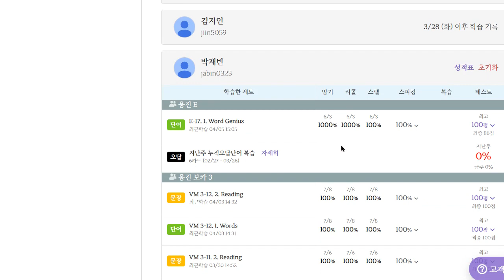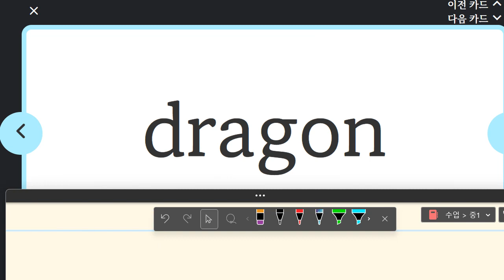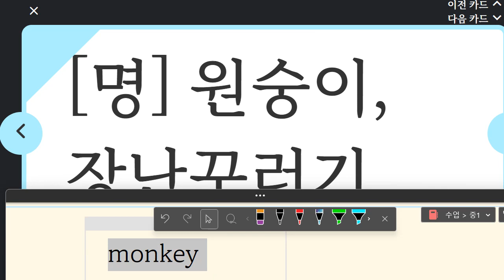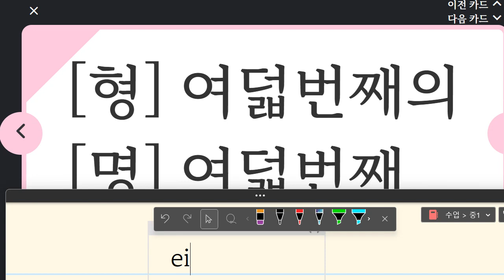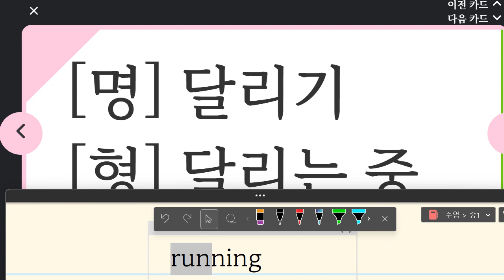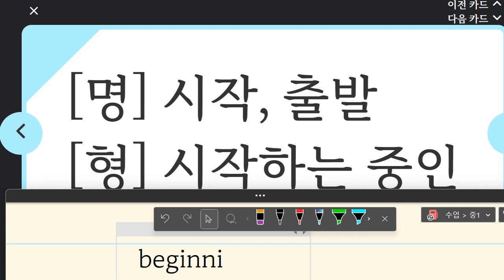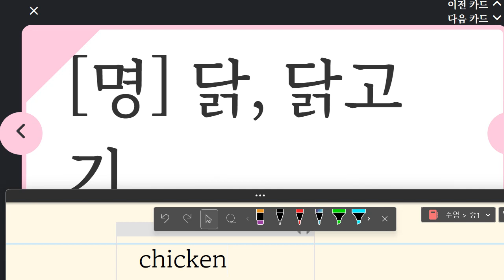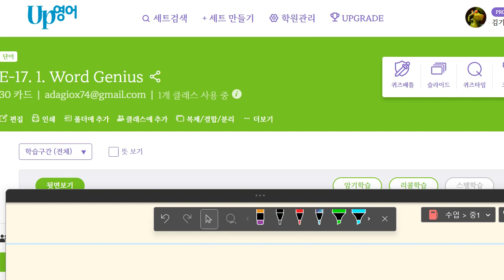박재빈 2023 04 05 15 14 41 313 초등 독해 어휘 말하기 성취도 100